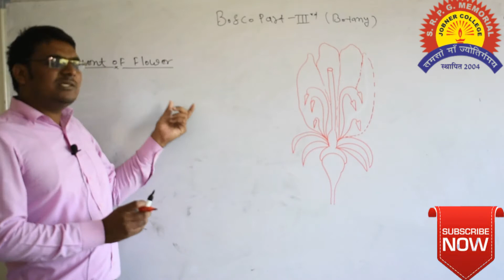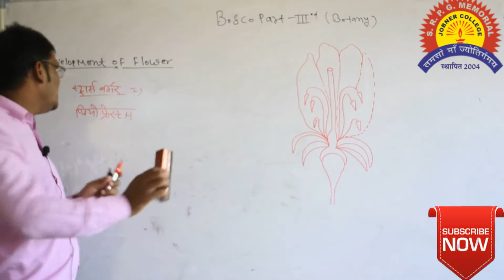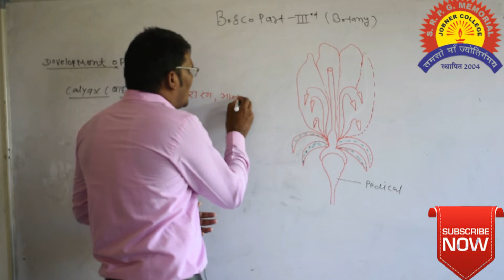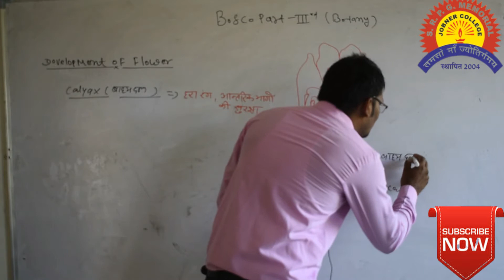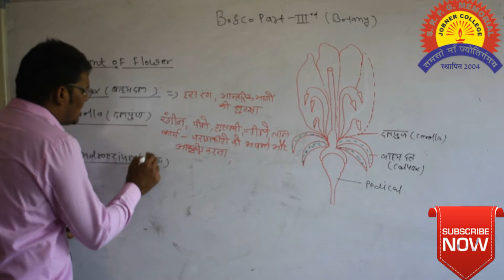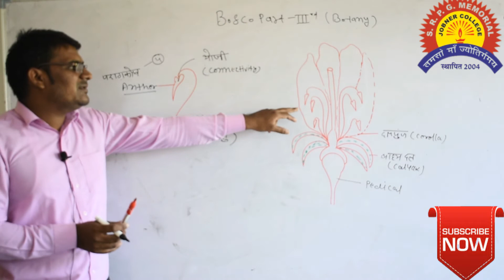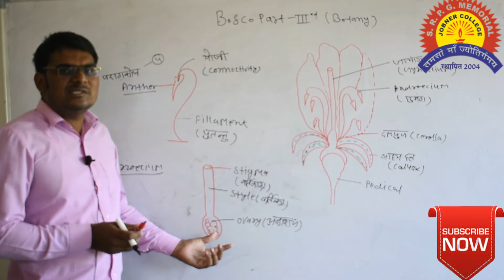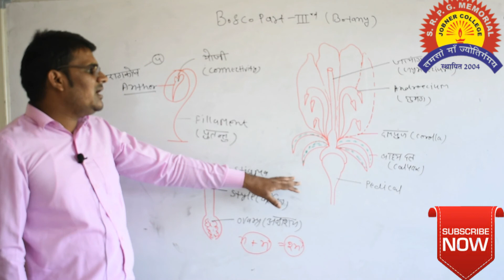Flower Development |Parts of a flower and their functions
Flower parts and their functions; process of pollination
BOTANY
Jobner P.G. College